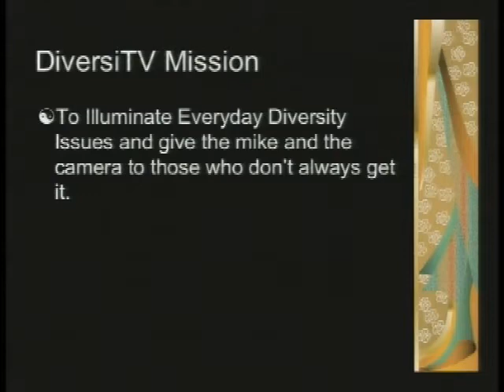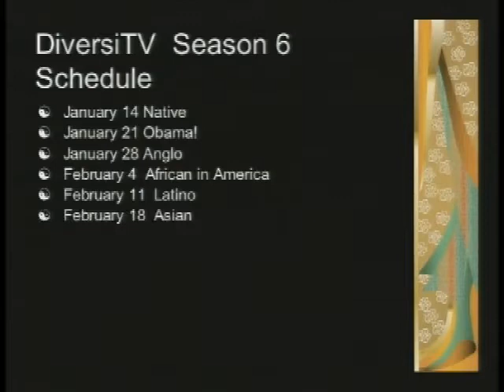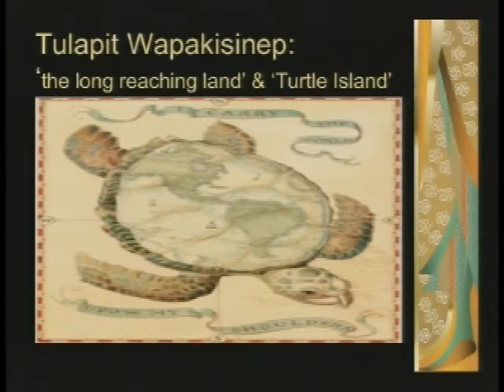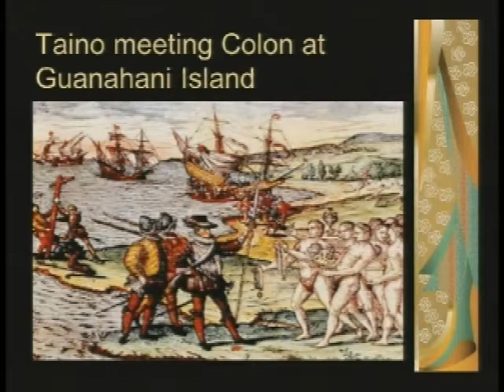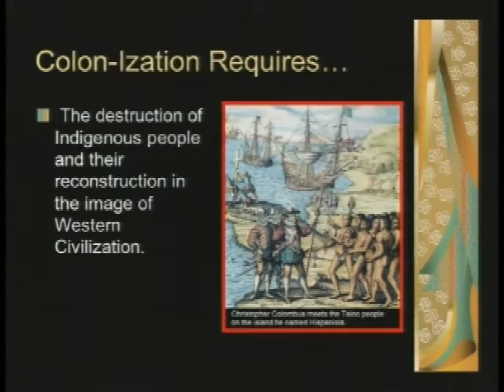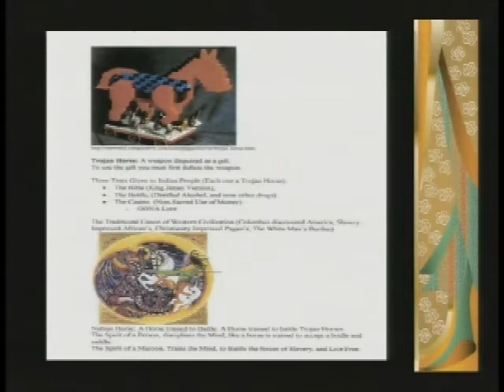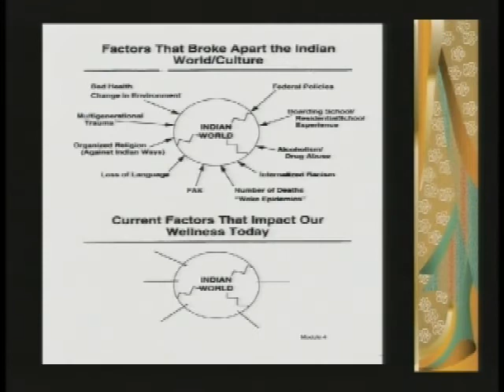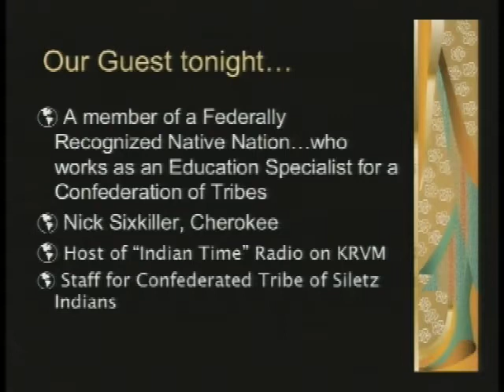DiversiTV - A Native Perspective - Nick Sixkiller (Winter 2009 - EP01)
In this DiversiTV lecture dated 1-14-09 and hosted by Mark Harris, Nick Sixkiller discusses a Native cultural perspective.